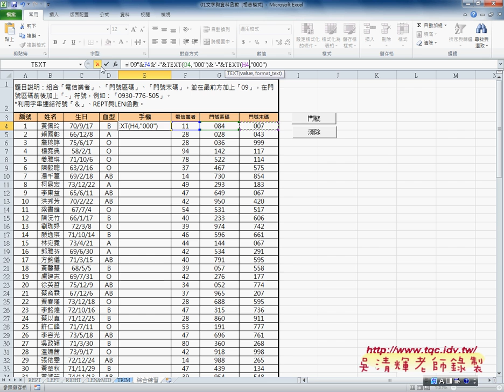04 用TEXT函數簡化流程東吳EXCEL VBA雲端資料庫 吳老師1